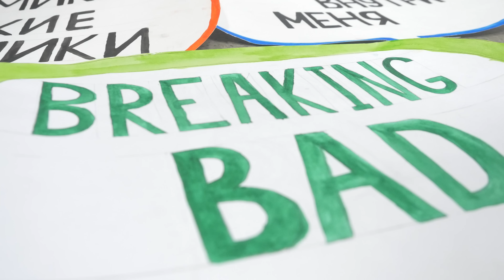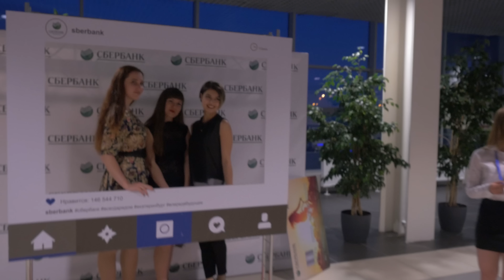Торжественная церемония вручения дипломов – 2016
Операторы: Андрей Сосновских, Степан Лихачёв
Режиссер монтажа: Влад Седанов